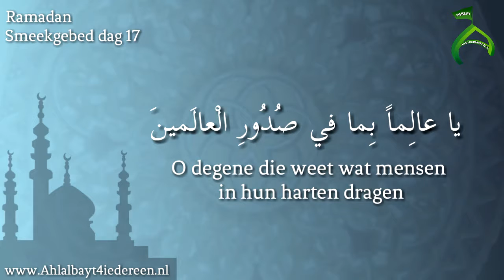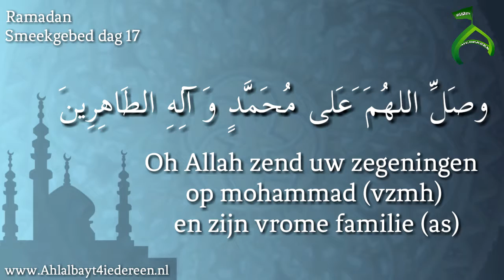-----{RAMADAN SMEEKGEBED DAG 17}-----